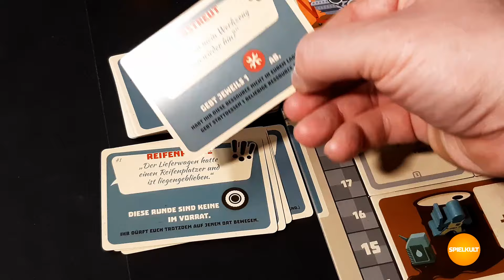Grease Monkey Garage // Brettspiel // Regeln & Meinung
Video-Rezension zu „Grease Monkey Garage“ mit Regelüberblick und Meinung.

Timeline:
00:00 Intro
00:20 Regeln: Vorbereitung
02:56 Regeln: Spielablauf
08:20 Regeln: Spielende & Wertung
09:48 Regeln: Varianten
10:09 Meinung